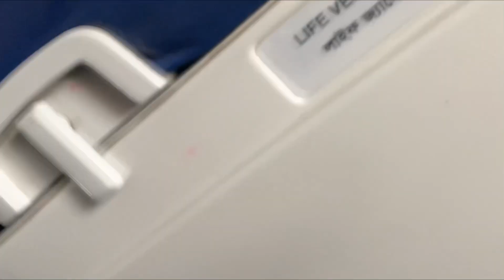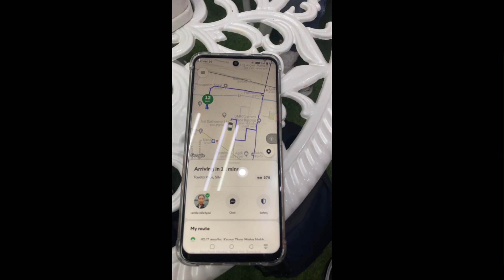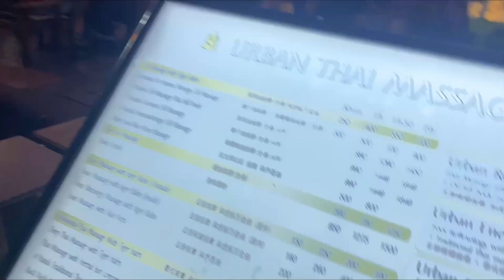থাইল্যান্ড ভ্রমন a to z tips | Bangladesh 🇧🇩 To Thailand 🇹🇭